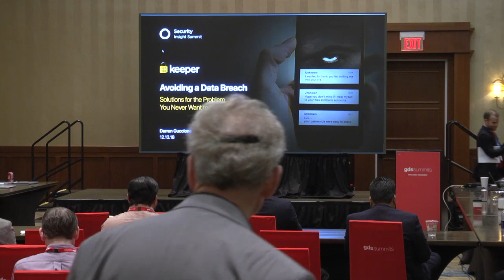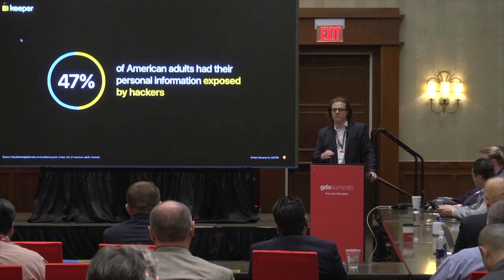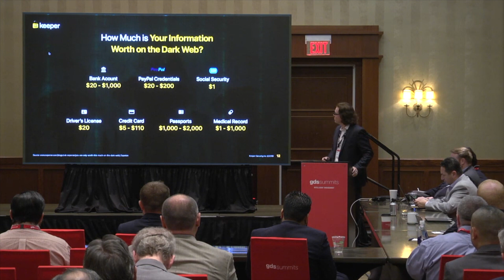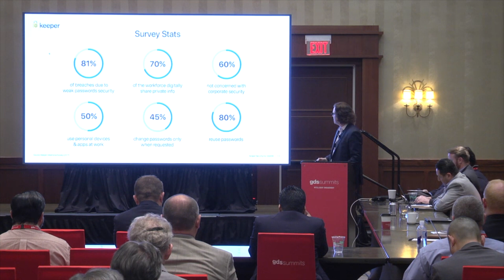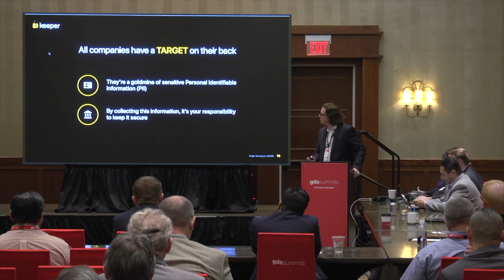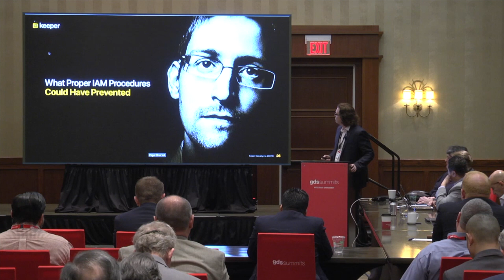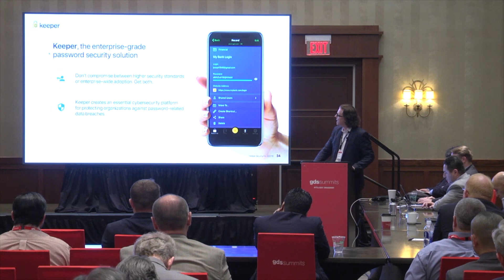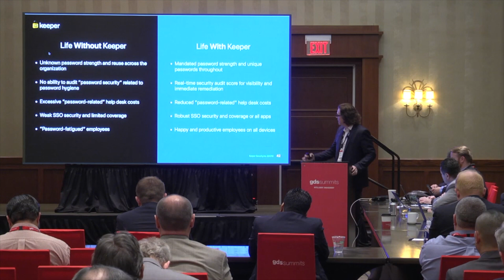Avoiding a Data Breach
Keeper Keynote from December 13, 2018 at GDS Summit in Austin, Texas.